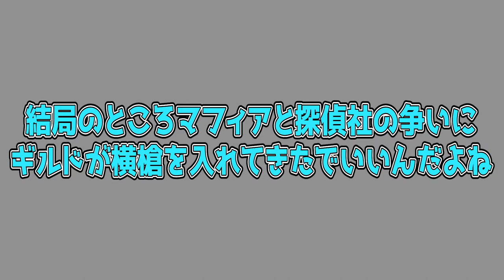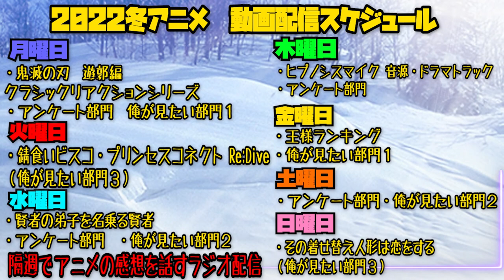【Reaction】文豪ストレイドッグスの第17話を見た日本人の反応【リアクション】-Anime Reaction｜Bungo Stray Dogs Episode17 Reaction 文スト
鏡花ちゃんたすけてあげて

↓メンバー登録するとこのシリーズのリアクションを一足先に見ることができます

0:00 OPトーク-Talk-
1:04 リアクション-Reaction-
24:58 感想・考察-Review-

〜For oversea〜
I watched 【Bungo Stray Dogs】